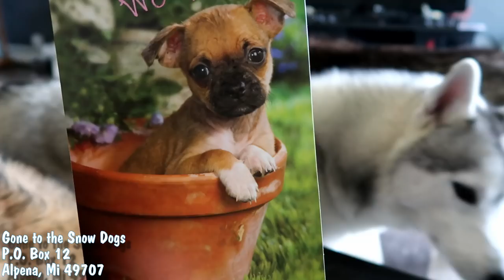CAN I FEED MY DOG RAW FOOD | AskGTTSD 289 | Siberian Husky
Looking for advice on Dog Training, Advice on dog ownership, or have any other questions for us? This is the video for that! It's time for Fan Friday! A day when you submit your questions to us using AskGTTSD and next week we go through them and randomly answer them! If we don't get to your question, just ask again next week!
0:44 Do you feed your dogs raw?  What is your opinion on feeding a dog raw?
2:08 Is YouTube your full time job and is the YouTube ad crisis hurting you at all?
3:55 Do you ever go on vacation with your dogs that are close?  And do you ever travel without your dogs?
4:39 Is the "Big Shed" for huskies a real thing?
5:37 Have your dogs ever been in a movie or on TV?

Send the Dogs Mail
GonetotheSnowDogs